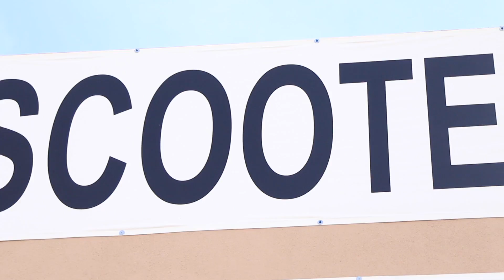KRYPTIC PRO SCOOTERS WALK THROUGH!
Krypic Pro Scooter walkthrough! the undialed crew was going through Albuqurque New Mexico on their way back from Amarillo Texas. We decided to stop though at the world famous Kryptic Pro scooters shop and ware house. This HUGE Pro scooter shop sure does have some rare parts.,

Want Scooter parts? to save 10% on your entire order!